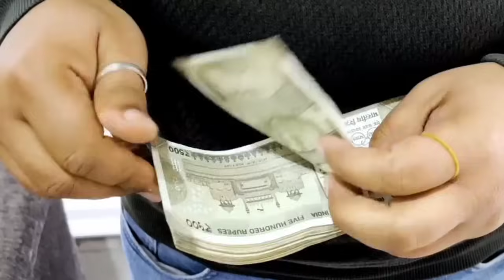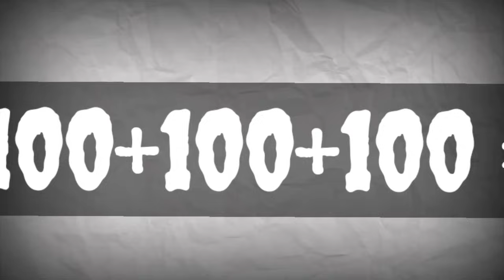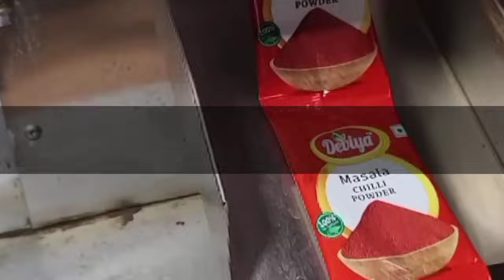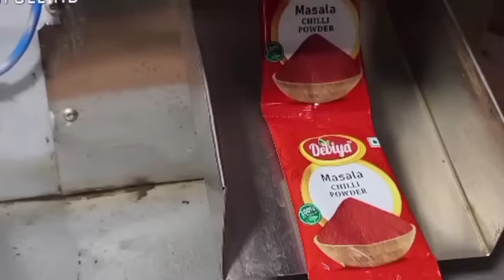कोट्यवधी रुपये कमवत आहेत हजारो लोक या व्यवसायातुन|vyavsay konta karava|buisness idea in marathi,new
गावातच करोडपती झालेल्या तरुणाची सत्य यशोगाथा|new Buisness idea 2023, marathi, low investment|vyavsay
गावातला प्रत्येक जण आहे या व्यवसायाच गिर्‍हाईक म्हणून 10 लाख महिना कमाई।New Buisness idea 2023|rural